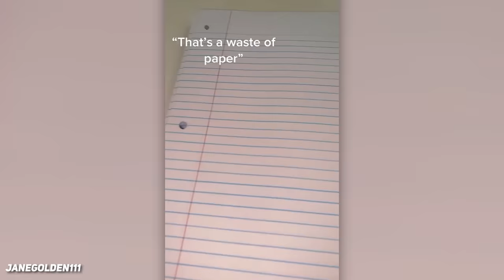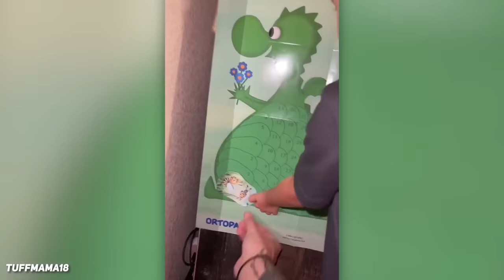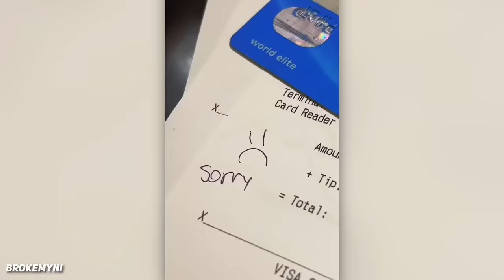i bet you $100 you will look away...